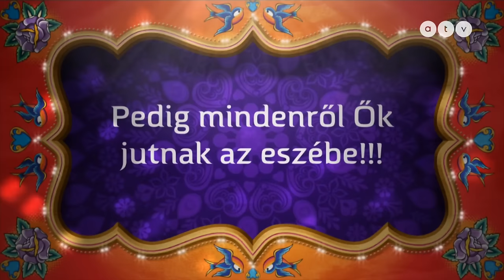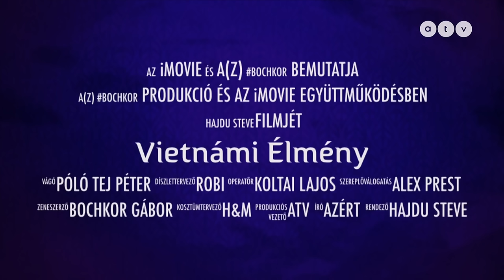Bochkor archív: Váratlan csók csattant el Lakatos Márk és Fekete Linda között I 2019 máj. 5.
A vendégek: Balázsovits Edit, Fekete Linda, Lakatos Márk és Hajdu Steve.